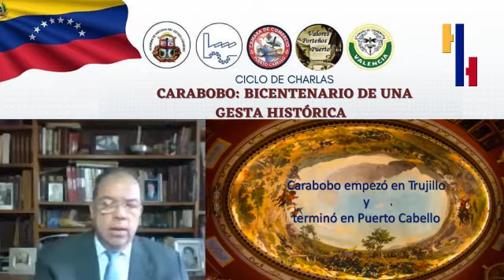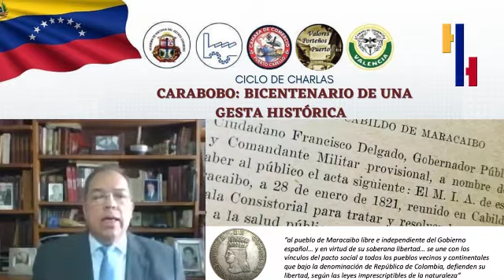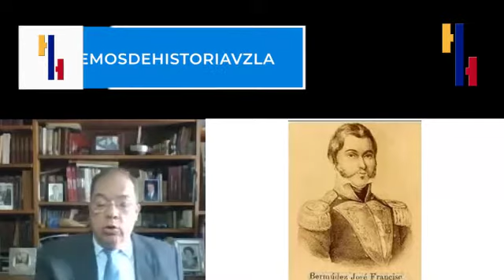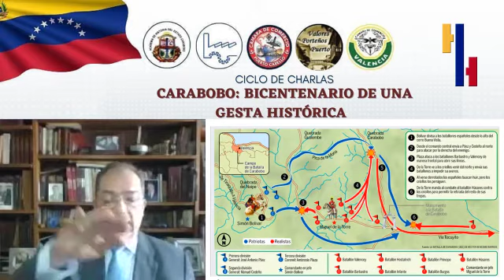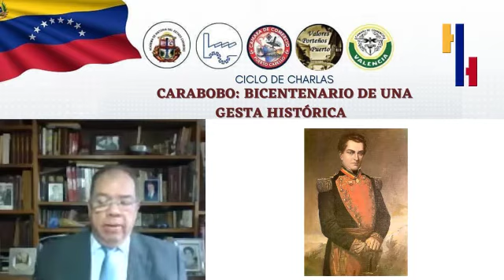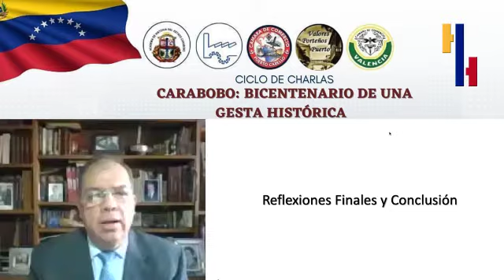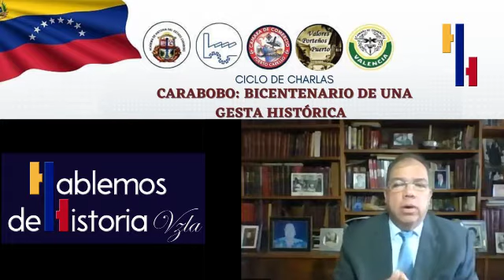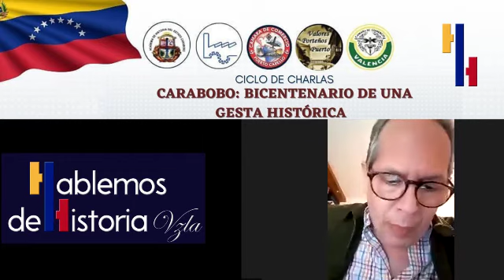Capítulo Especial: Carabobo EMPIEZA EN TRUJILLO y termina en PUERTO CABELLO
Carabobo empieza en Trujillo y termina en Puerto Cabello
Con motivo de la celebración del Bicentenario de la Batalla de Carabobo, la Academia de Historia del estado Carabobo ha organizado un Ciclo de Charlas que comenzaron el día 20 de mayo de 2021.

Al Dr. Cipriano Heredia S. productor y conductor de este espacio, le correspondió el honor de dar apertura a este evento con una ponencia muy interesante titulada: Carabobo empieza en Trujillo y termina en Puerto Cabello, la cual queremos compartir con todos los miembros de esta comunidad.

Los invitamos a verla y comentarla, y les recomendamos ver hasta el final, ya que las preguntas y respuestas que se presentaron, fueron muy interesantes y se dan a conocer detalles bien importantes.
Evento (Grabado el  20 de mayo de 2021)

El evento se estará llevando a cabo desde el 20 de  mayo hasta el 24 de junio de 2021 a través de la plataforma Zoom.

Programación:
- 20 de mayo, 3:00pm: Carabobo empieza en Trujillo y termina en Pto. Cabello, con el Dr. Cipriano Heredia.
- 27 de mayo, 3:00pm: Mitos y curiosidades de la Batalla de Carabobo, con el Dr. Luis Heraclio Medina.
- 3 de junio, 3:00pm: La música en los tiempos de la Batalla de Carabobo, con el Lcdo. Víctor Mata.
- 10 de junio, 3:00 pm: ¿Y dónde está Negro Primero?, con el Lcdo. Ulises Dalmau.
- 17 de junio, 3:00pm: La Campaña de Carabobo, con el Dr. Fernando Falcón.
- 24 de junio, 3:00pm: La Batalla de Carabobo, con el Dr. Gonzalo Pulido Ramírez.

A esta actividad se han sumado instituciones como la Cámara de Industriales del estado Carabobo (@caraboboindustrial), la Cámara de Comercio de Puerto Cabello (@camarapcabello) y la organización Valores Porteños, entre otros.

Invitado:
Dr. Cipriano Heredia
Abogado
Productor y Conductor de  @Hablemos de Historia Vzla

Capítulos Nuevos: Todos los Domingos
Capítulo Anterior:  Capt 46: El 1° de Mayo y el Movimiento Sindical en Venezuela

Y conoce un poco más de la historia de Venezuela

Te recomendamos algunos libros sobre el tema que pudieran interesarte:
- Cuadros de la historia militar y civil de Venezuela: desde el descubrimiento y conquista de Guayana hasta la batalla de Carabobo de Lino Duarte Level
- La Batalla De Carabobo: Antecedentes Y Efectos  de J. A. de Armas Chitty - Mateo Manaure (Diagramación)
-  Campaña libertadora de 1821; contribución del ejército de Colombia a la celebración del primer centenario de la Batalla de Carabobo 1921 de Flórez Álvarez, Leónidas
- Canto a la Gloriosa Batalla de Carabobo, en el Dia de Su Centenario: 24 de Junio de 1921 de Santiago González Guinán
- Venezuela Heroica de Eduardo Blanco

Créditos del Canal:
Autoría y Producción: Dr. Cipriano Heredia S.

Agradecimientos:

Academia de Historia del estado Carabobo

Cámara de Industriales del estado Carabobo (@caraboboindustrial)
Cámara de Comercio de Puerto Cabello (@camarapcabello)
Organización Valores Porteños

Caracas Ciudad Plural por difundir nuestro contenido.

U.E.P. "LA AVANZADORA" (@ueplaavanzadora)
Guiando con paso firme a nuestros estudiantes hacia la excelencia académica e integral
Por difundir y compartir nuestros vídeos y efemérides diarias publicadas en Instagram, para fortalecer el conocimiento histórico de su comunidad educativa y público en general.

A todos nuestros seguidores, quienes cada día con su constancia, fidelidad y aportes hacen posible la consolidación y mantenimiento de esta distinguida comunidad y el sueño de este canal como lo es la difusión del conocimiento universal de la historia de Venezuela para todas las generaciones.

Muchas Gracias